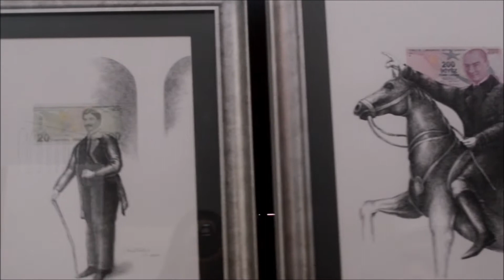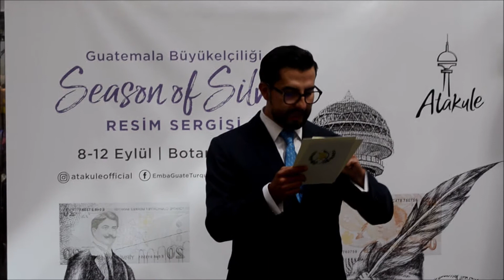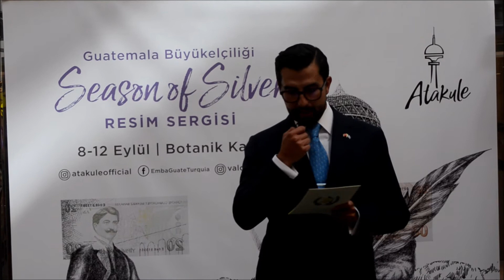GUATEMALA BÜYÜKELÇİLİĞİ SEASON OF SİLVER RESİM SERGİSİ